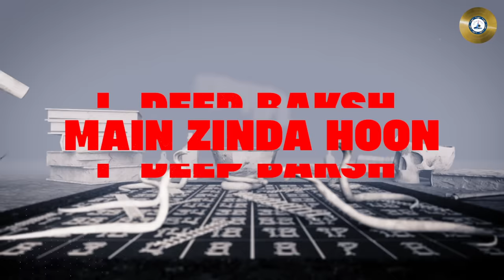Main Zinda Hoon - Indeep Bakshi | Full Official Music Video | Lucifer Music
The Ultimate Comeback Anthem - Indeep Bakshi roars back to life with MainZindaHoon. Turn up the volume and let the world know—Indeep is here to stay!

Audio credits:
Singer: Indeep Bakshi
Music Director: Indeep Bakshi
Mix & master. By B-Sanjh
Lycrist and video concept: Gaurav Chanana

Video : Abhimanyu and Kunal

Listen and savor it, only on Lucifer Music